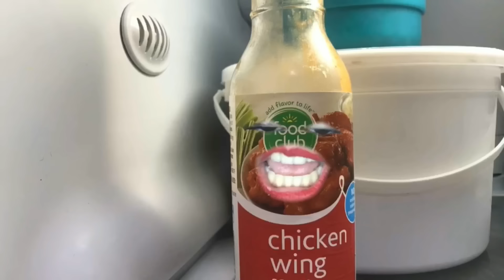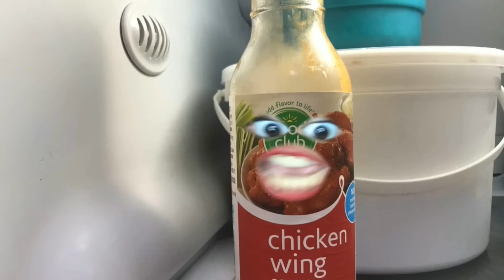EL REFRIGERADOR (SERIE TIKTOK) “EL ORIGEN DE LIMÓN “ PARTE 13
Adquiere aquí tu playera de limón y gelatina